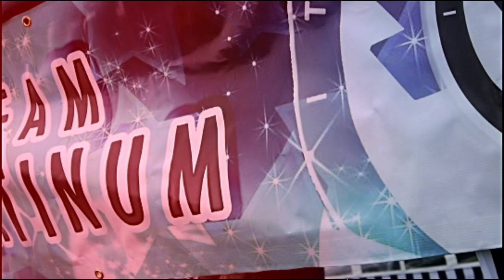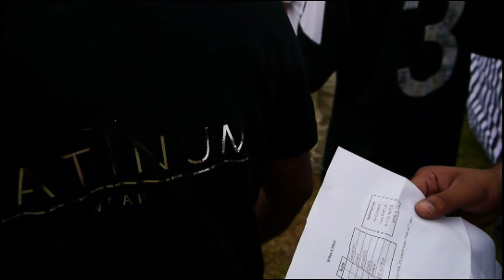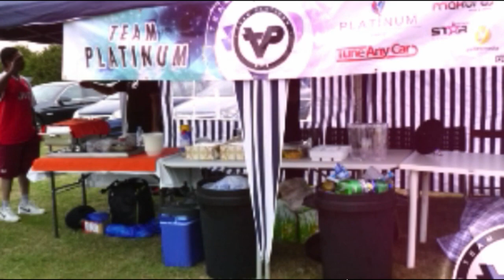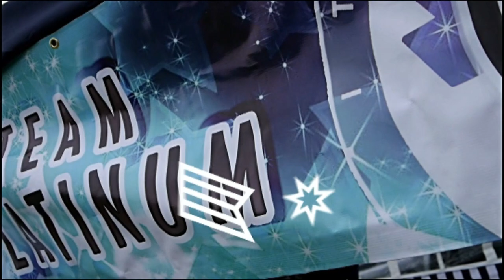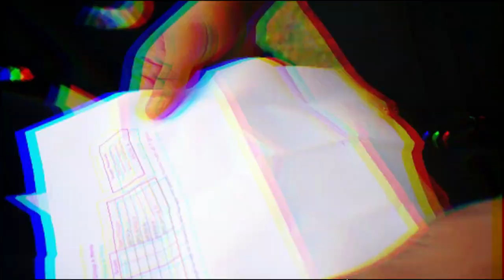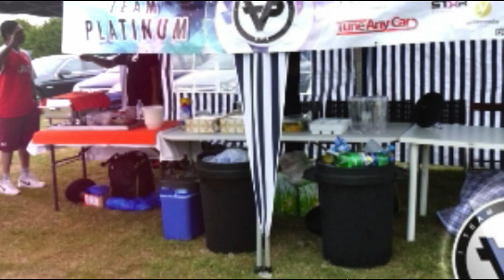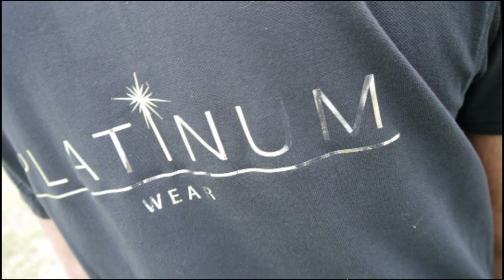TP Team Platinum 2015 SKLPC Football Tournament!!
2015 SKLPC Football Tournament!!